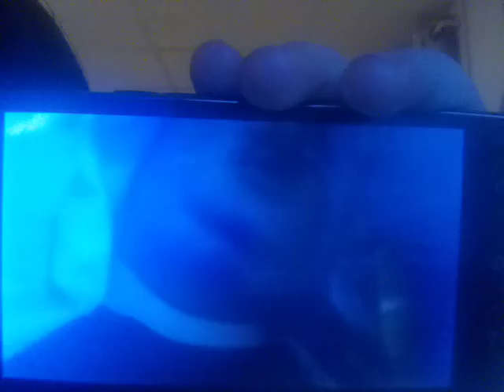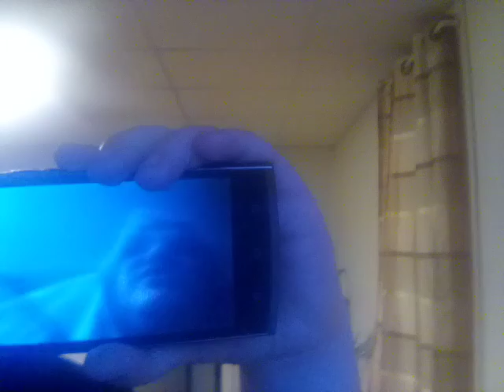Showing A Sneak Peek Of In The Shadows 5!!!